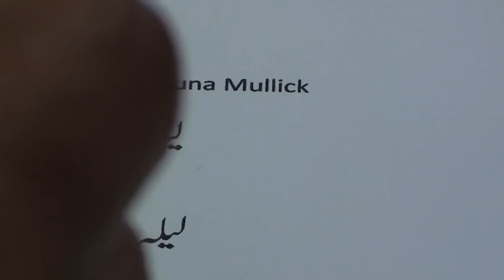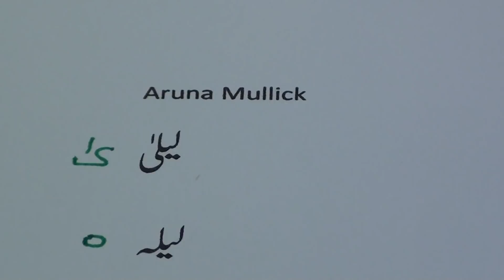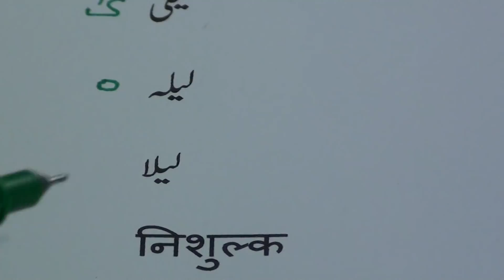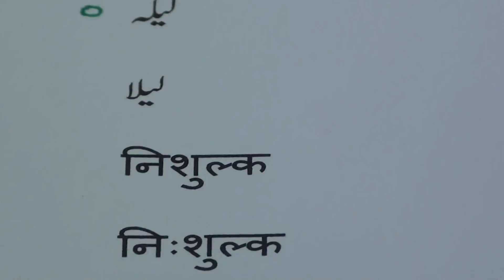Urdu for Hindi Speakers (lesson.51) / हिंदी द्वारा उर्दू सीखें (पाठ.51 )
Aap ke sawal series of videos are produced by Nihal Uddin Usmani of Orient Language Lab, River View Apartment, Tilak Marg, Lucknow-226001, India. Your comments will help us improve the lessons.